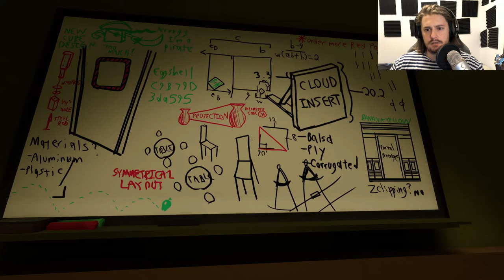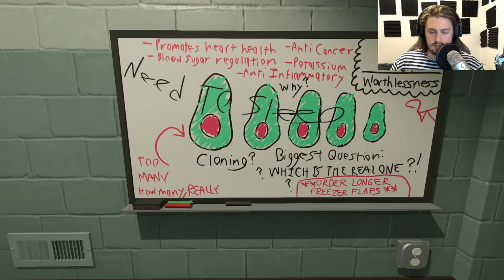It was just red paint! | Superliminal episode 5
We (luckily) get out of the "spooky" area and we're shown that there was no need for alarm. It was just red paint, that was spilled. Making it look way spookier than the "reality" was. Which goes to show how easily we interpret situations and how we make conclusions based on information given.

I hope you've enjoyed it! I know it's rather "early" but, at 200 subs, I want to do a giveaway! Of one map of Middle Earth! It's made of some "cardboard"-looking paper. So it feels not so much as a plain poster!

Anyhow, I hope you have a wonderful day, that you are safe, hydrated and healthy!